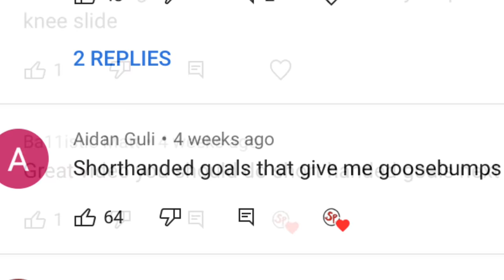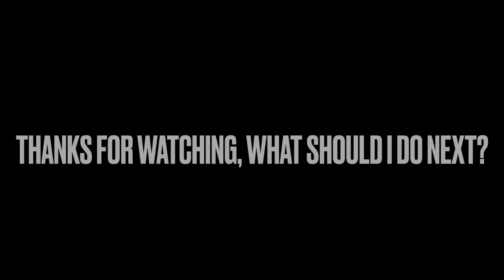Shorthanded Goals That Give Me Goosebumps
Here are some shorthanded goals that give me goosebumps. What should I do next?